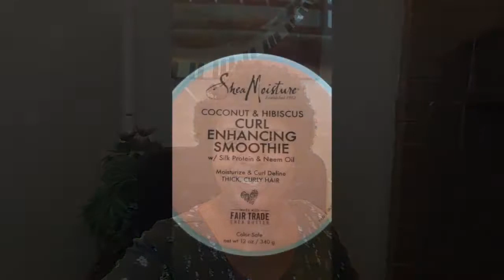MOISTURIZING WASH&GO W/ 2 BRANDS... SHEA MOISTURE & HASK!!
WELCOME TO THE REALMCCOY411 NATURAL HAIR JOURNEY!  I WILL SHOW YOU HOW TO MAKE YOUR NATURAL HAIR HEALTHY AND ALSO HOW TO RETAIN LENGTH! I REVIEW PRODUCTS THAT I USE AND I GIVE MY HONEST OPINION.
RICE WATER LEAVE IN CONDITIONER DIY***
RICE WATER, CORN STARCH, FLAX SEED GEL, CHEBE POWDER, SHEA MOISTURE LEAVE IN CONDITIONER, GRAPESEED OIL, VITAMIN E OIL, HASK LEAVE IN CONDITIONER, AFRICAN PRIDE PRE SHAMPOO, HONEY MAKE SURE TO WARM IT ALL TOGETHER ON THE STOVE ON IN A BLENDER!!